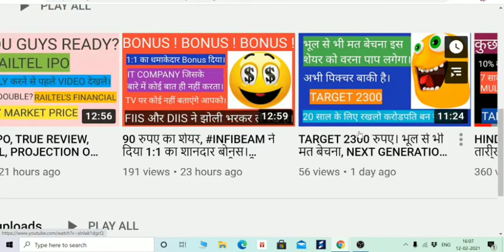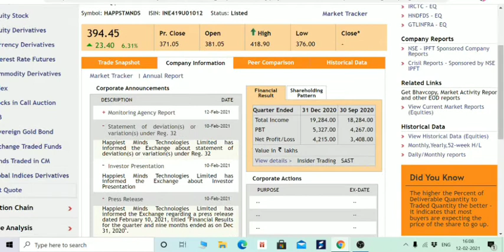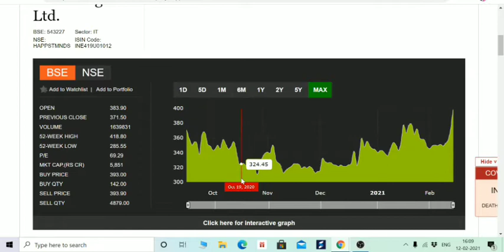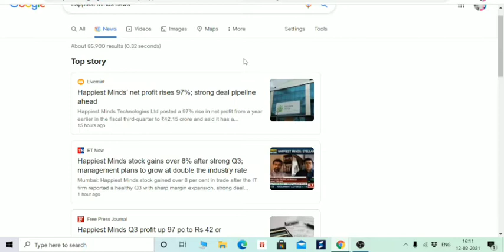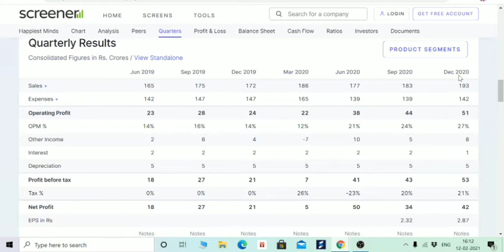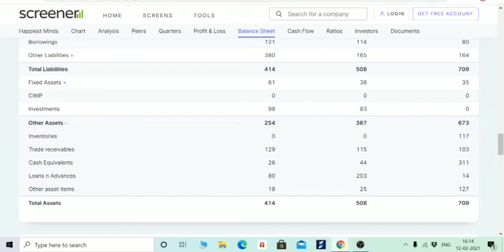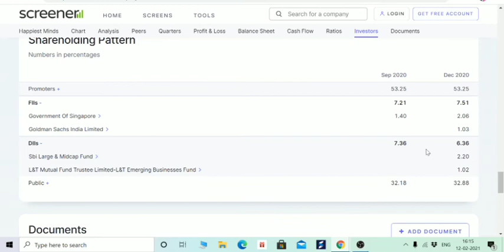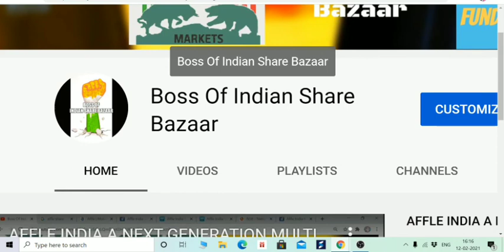50000 रुपए, BUY ON DIPS करके लगा देना, करोडपति बना देगा ये STOCK, GREAT RESULT, HAPPIEST MINDS SHARE